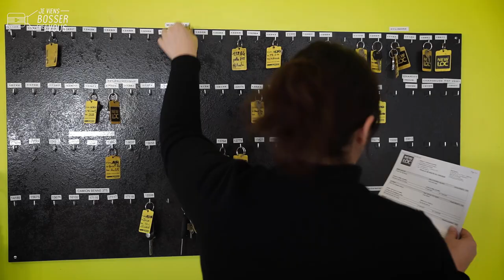Alexandra à ma rescousse au job de commercial sédentaire chez Newloc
🎬 Nouvel épisode chez Newloc cette semaine, je vous emmène bosser à l'agence de Château d'Olonne, aux Sables-d'Olonne. Bon, je crois que je me suis laissé débordé au comptoir avec toutes ces demandes, tous ces appels... C'est pas ce que je croyais ce job de commercial sédentaire ! Heureusement, Alexandra (que je prenais pour une cliente face à moi) est venue à ma rescousse 👥

🔎Véritable pivot de l'agence, ce.tte professionnel.le assure la vente au comptoir, les locations de matériels de chantier TP et BTP, organise aussi le planning des chauffeurs, gère les commandes et retours, l'accueil de la clientèle, doit parfois se rendre à l'atelier... Polyvalent, ce job nécessite de l'organisation et de la rigueur, mais aussi de garder son sang-froid en toutes circonstances c'est sûr 👍
Devinez quel est son pire cauchemar (à part le tournage avec moi) et son meilleur souvenir professionnel❓Ecoutez plutôt Alexandra nous partager son quotidien et sa passion du métier, après un BTS d'assistante de direction et des premières expériences en écoles de voile et même de parachutisme. Je vous l'avais dit qu'il fallait garder son calme 💪💪💪😤🤳🤳🤳

👷🏼‍♀️👷🏻‍♂️👷🏾‍♀️🏗 En route pour de belles aventures ensemble, à la découverte des nombreux métiers de Newloc : chauffeur-livreur, technicien atelier, commercial, etc. Embarquez avec nous et relions ensemble les 31 agences en montgolfière maison ! Rendez-vous au prochain épisode, directement en agence pour découvrir les talents internes et partager leur quotidien avec nous...

👏 Bravo et merci à toute la TeamNEWLOC pour l'accueil
✅ Contactez Newloc !

(tournage réalisé avant la crise sanitaire du Covid19)